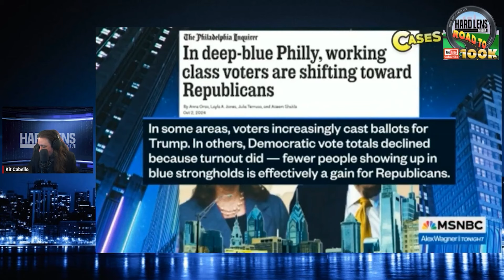Kamala Harris Is A Liz Cheney Democrat